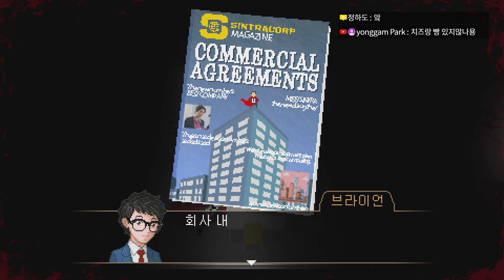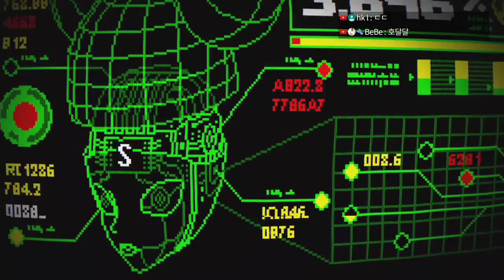[여피싸이코 풀더빙] Ep.09 절대로 떠나지 않아아아 (Yuppie Psycho)｜왓섭! GAME